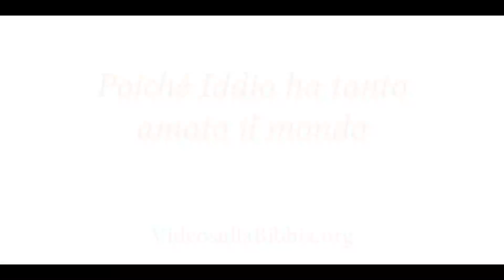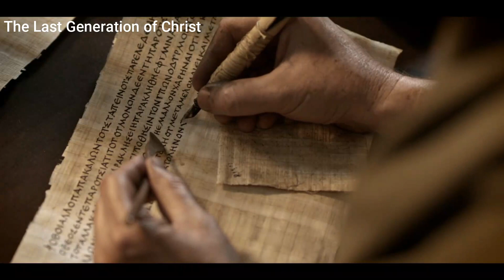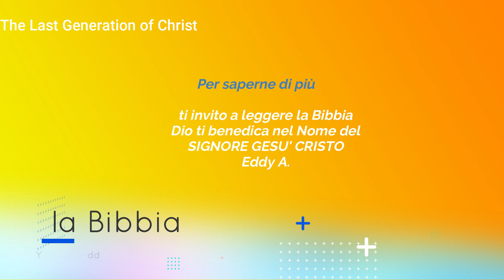Cortometraggio Biblico del VANGELO ATTI LETTERE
MapTLG The Last Generation of Christ
Contatta un Discepolo più vicino a te 👥
Preparati per il Rapimento della Sposa (chiesa)
Progetto Mt 23:39